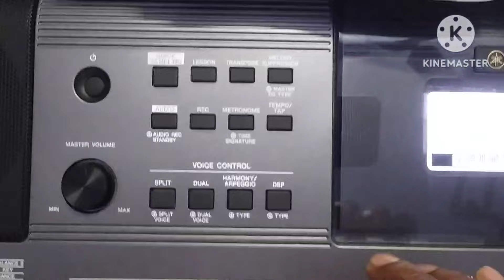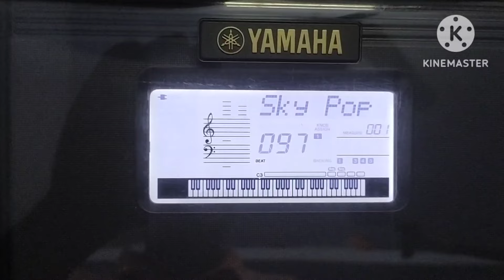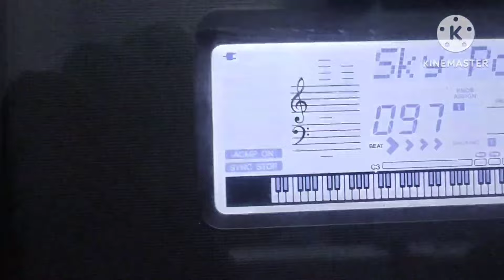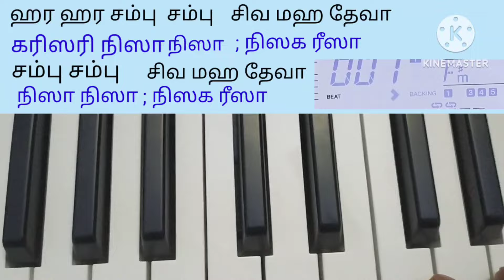Hara Hara Sambu Shiva Mahadeva keyboard tutorial ஹர ஹர சம்பு சிவ மஹதேவா